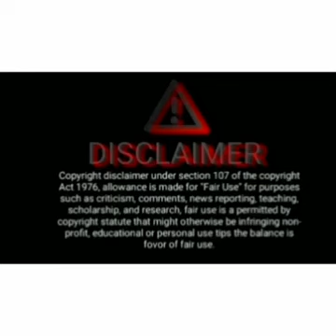vidrohi serial new updates by sharad malhotra and kritika senger